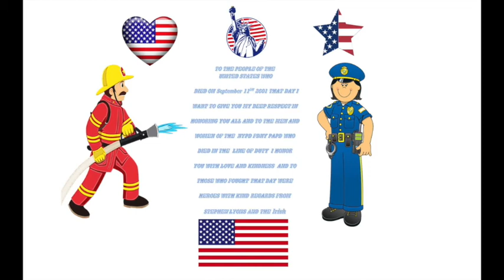9/11 video by Stephen lyons